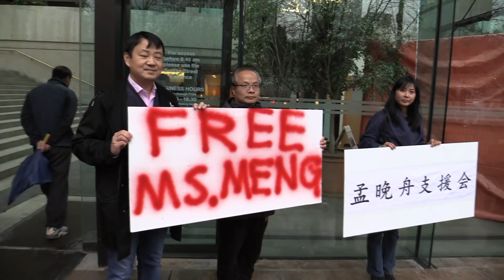Supporters of Huawei executive Meng Wanzhou at Vancouver courthouse | Vancouver Sun